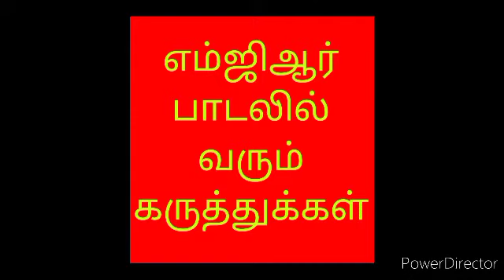31 May 2021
எம்ஜிஆர் பாடலில் வரும் கருத்துக்கள்lintagopi